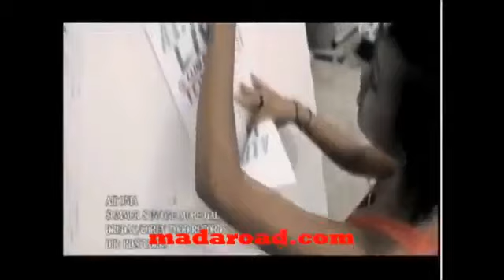Aidonia & Navino Live Interview On Stage Talks About Vybz Kartel_Sting 2011 & Bounty Killer - 2011